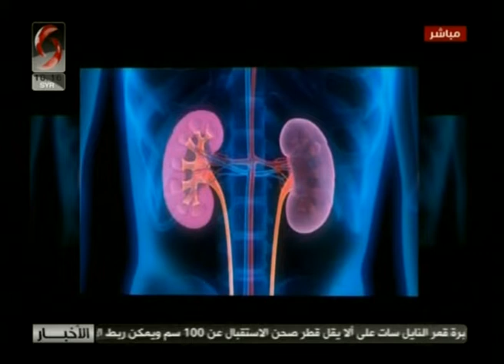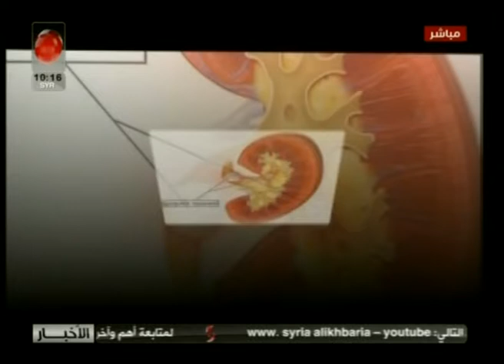صباحنا غير 2019/5/8 | د . قصي حسن أخصائي بأمراض الكلى